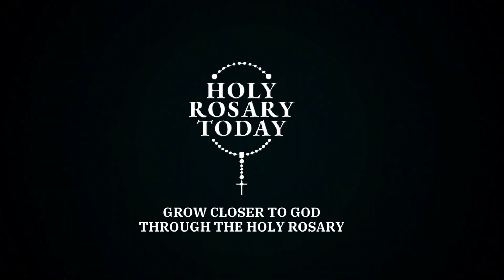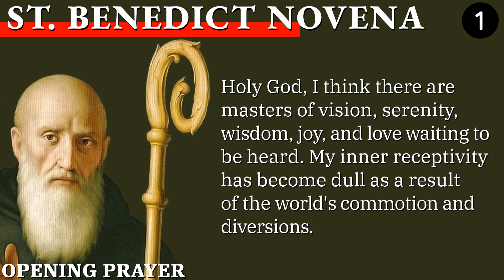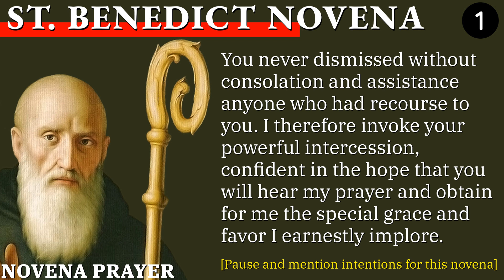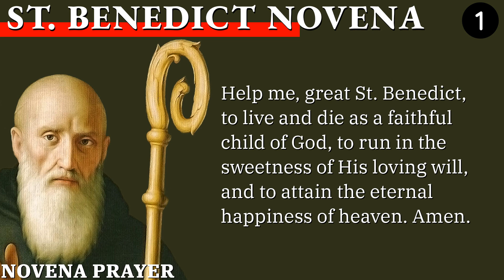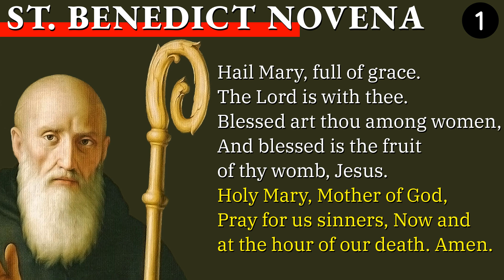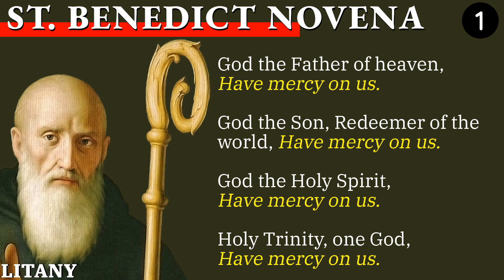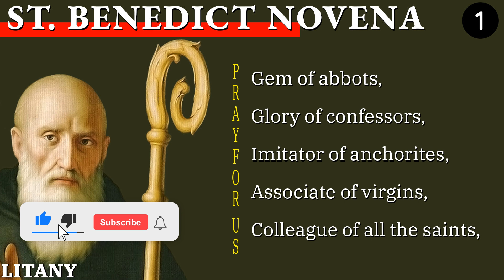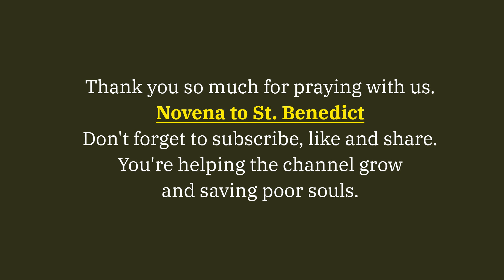ST. BENEDICT OF NURSIA NOVENA DAY 1 🙏 July 02, 2023 🙏 Holy Rosary Today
Welcome to the Novena of St. Benedict, the patron saint of agricultural workers, cavers, civil engineers, farmers, and protector against poison, witchcraft, and temptations.

Today, we enter the First day of this powerful novena.

*Chapters*
00:00 - Intro
01:01 - Sign of the Cross
01:07 - Opening Prayer
01:40 - Novena Prayer
03:54 - Concluding Prayer (3 Our Father, 3 Hail Mary, and 3 Glory Be)
06:29 - Litany of Saint Benedict
10:11 - Outro

2. Opening Prayer
Holy God, I think there are masters of vision, serenity, wisdom, joy, and love waiting to be heard. My inner receptivity has become dull as a result of the world's commotion and diversions.

I'm not sure where to start or how to proceed, but I humbly beg You to teach me the skill of attentive listening and to help me discern Your voice via the company of my fellow brothers and sisters. Amen.

3. Novena Prayer
Glorious St. Benedict, sublime model of virtue, pure vessel of God's grace! Behold me humbly kneeling at your feet. I implore you in your loving kindness to pray for me before the throne Of God. To you I have recourse in the dangers that daily surround me.

Shield me against my selfishness and my indifference to God and to my neighbor. Inspire me to imitate you in all things. May your blessing be with me always, so that I may see and serve Christ in others and work for His kingdom.

Graciously obtain for me from God those favors and graces which I need so much in the trials, miseries and afflictions of life. Your heart was always full of love, compassion and mercy toward those who were afflicted or troubled in any way.

You never dismissed without consolation and assistance anyone who had recourse to you. I therefore invoke your powerful intercession, confident in the hope that you will hear my prayer and obtain for me the special grace and favor I earnestly implore.

[Pause and mention your personal intentions for this novena]

Help me, great St. Benedict, to live and die as a faithful child of God, to run in the sweetness of His loving will, and to attain the eternal happiness of heaven. Amen.

4. Concluding Prayer (Our Father, Hail Mary, Glory Be) - 3x

5. Litany of St. Benedict

6. End with the Sign of the Cross

Thank you for joining us, on the first day of the St. Benedict novena.